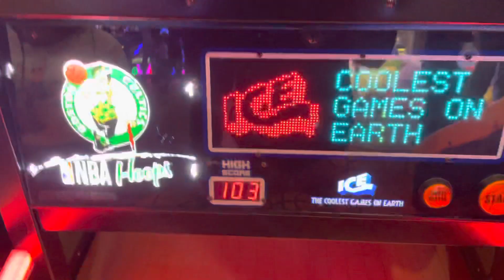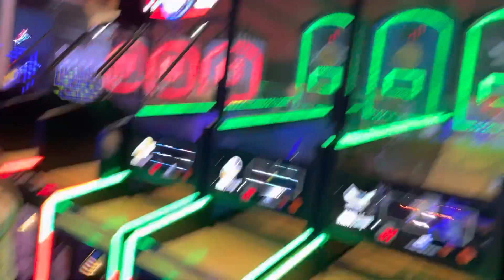Basketball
Tha Truthh Podcast A Weekend To Remember

Bonus Content? Early Access To Videos?

8 PCs Puddle Lights

2021 Tesla RGB Center Console Lights

Delkin Devices Fat Gecko Dual Suction Camera Mount (DDMOUNT-SUCTION)

iPhone 12

iPhone 12 Pro

iPhone 12 Pro Max

Steering Wheel Tray

Thinking about getting a Tesla? Want 1000 free supercharging miles?

Spigen Tempered Glass Tesla Screen Protector

Tesla Key Card Holder Key Chain (2Pack black)

Farmogo Tesla Water Cup Mats

Tesla Model 3 Model Y Neon Light Tubes RGB Interior LED Strip Lights with App Controller

KENPENRI Wheel Cap Kit for Tesla 3, S, Y, & X

REDMI K30 Pro (not k30 pro but something similar to price range)

iPad Pro 2020

Ring Doorbell

Echo Show 5

Xbox 1 controller

Elite Series 2 Controller

playstation 5

playstation 5 controller

NEEWER 528 LED VIDEO LIGHT

Bluetooth 5.0 True Wireless Earbuds, Sports In-Ear Truly Wireless Bluetooth Headphones

Bluetooth Headphones, Wireless Earbuds 5.0 Auto Pairing HiFi

Smart Watch

Wireless Earbuds, TaoTronics SoundLiberty 92 Bluetooth 5.0 Earbuds

Wireless Mouse

OKG True Wireless Stereo Earbuds

True Wireless Earbuds, Elecder D17

Bluetooth Speaker With Colorful Lights

CatShin Smart watch

iTeknic Heated Blanket

Space Heater, TaoTronics

3D Sound Bar

BONBON Bluetooth Shower Speaker Waterproof

HPYGN Resistance Bands Set

Gaming Mouse

True Wireless Earbuds, Minuswire

HiQuick 16 Counts Rechargeable Batteries AAA

OneOdio Headphones

Neitra Teeth Whitening Kit

Zecti 16x16 inch/40x40 cm Photo Light Box

Wireless Earbuds Bluetooth 5.0 in-Ear True Wireless Stereo Headphones Long Playtime Bluetooth Earbuds Built-in Mics IPX7 Waterproof Smart Touch Control Enhanced Bass Bluetooth Earbuds for Sports Work

YOODO Massage Gun

6-1 Charge station

21 inch ring light

Travel Duffel Bag

Naipo Back Massager

Godox light

BEST VLOG CAMERA

BEST DRONE

RONIN SC

BEST MICROPHONE

Important  Link